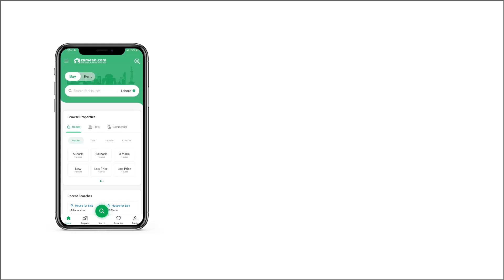1 KANAL RESIDENTIAL PLOT FOR SALE IN DHA ISLAMABAD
Choose the best property option for you, with your required price tag . Make the most of your purchase with this opportunity. You know, a similar sized property can turn out to be really hard to find, so you should definitely grab this offer while it's still available.